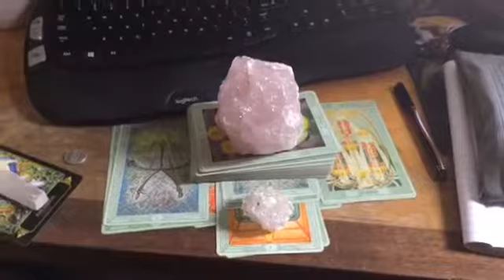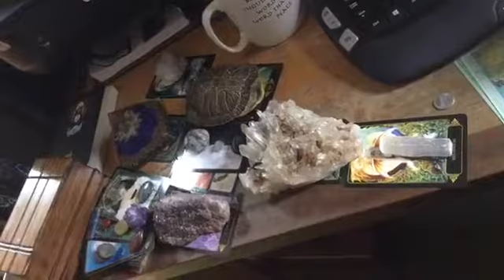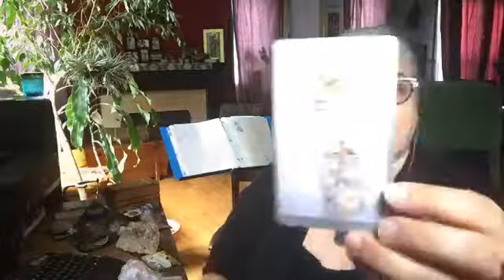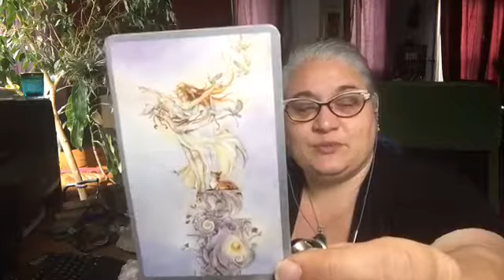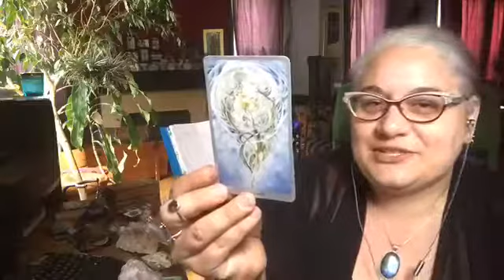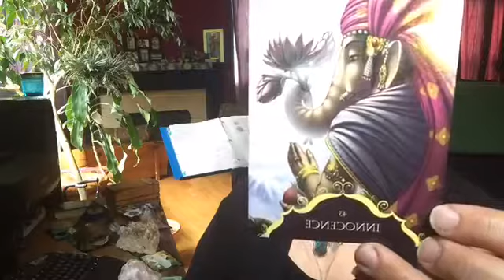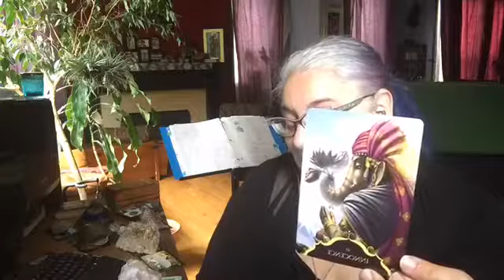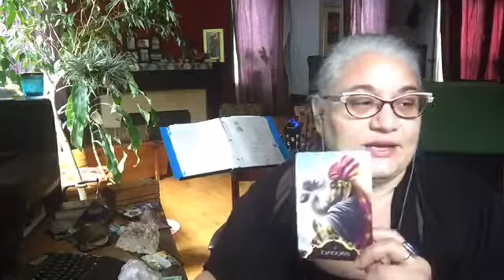Morning Oasis 06/27/2017 - Whew, How Can I Flow?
Today is a day of clearing house. I teach you how I use stones to faciliate my healing work with my tarot work. We also talk about how to make your creation support your expansion.